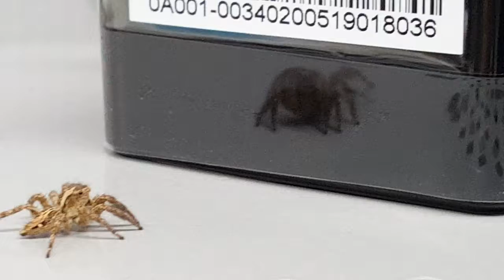Jumping spiders are weirdly cute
I guess it's trying to mate with itself?